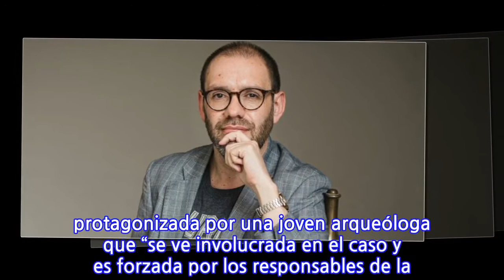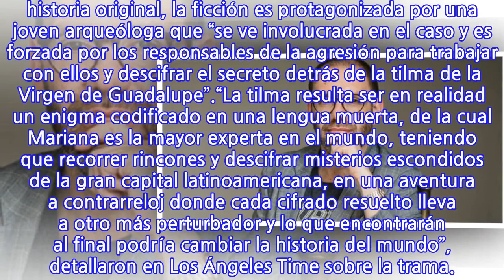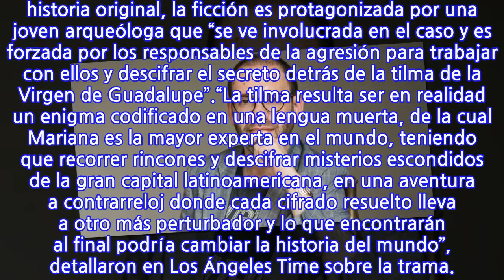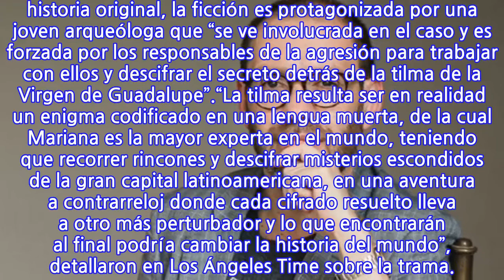“Andinia, la Catedral Antártica”: HBO Max adaptará novela del autor chileno...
Los Ángeles Time anunció una serie de proyectos que la nueva plataforma de HBO trabaja actualmente en conjunto a Warner Media LatinAmerican, dando a conocer que la firma local Invercine prepara la adaptación televisiva de una de las más aclamadas novelas del autor nacional de best-sellers, publicada originalmente en 2016.“Andinia, la Catedral Antártica” fue la obra elegida del escritor chileno Francisco Ortega para llegar a la pantalla por medio de HBO Max. Es el tercer libro del trío que conforman “La Trilogía de los Césares”, antecedido por “Logia” y “El verbo Kaifman”.Bajo la idea original de Francisco Ortega, Macarena Cardone y Rodrigo Stambuck, la producción se trabaja con el título de “Enigma Guadalupe” y se centrará específicamente en la primera parte de la novela, cuando los protagonistas viajan hasta México para investigar el misterio en torno al manto de la Virgen de Guadalupe.Con una adaptación escrita por guionistas mexicanos, quienes hicieron diversos cambios a la historia original, la ficción es protagonizada por una joven arqueóloga que “se ve involucrada en el caso y es forzada por los responsables de la agresión para trabajar con ellos y descifrar el secreto detrás de la tilma de la Virgen de Guadalupe”.“La tilma resulta ser en realidad un enigma codificado en una lengua muerta, de la cual Mariana es la mayor experta en el mundo, teniendo que recorrer rincones y descifrar misterios escondidos de la gran capital latinoamericana, en una aventura a contrarreloj donde cada cifrado resuelto lleva a otro más perturbador y lo que encontrarán al final podría cambiar la historia del mundo”, detallaron en Los Ángeles Time sobre la trama.
INFORMATION
• Source: fotech